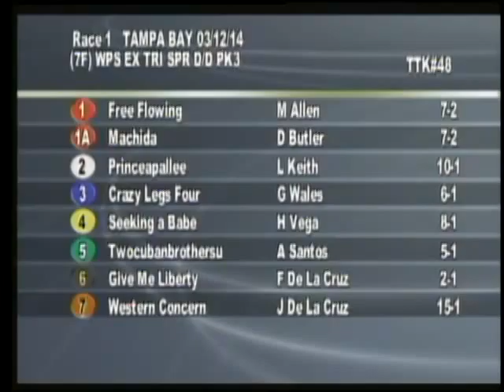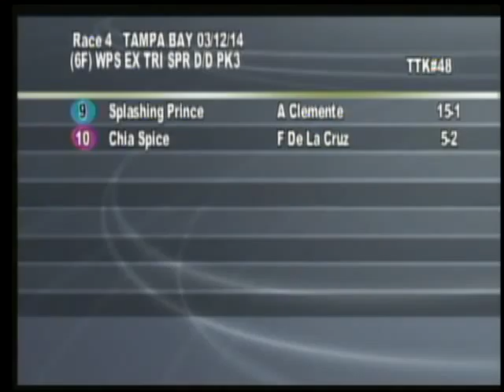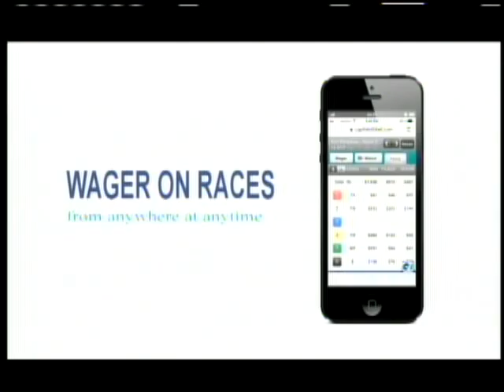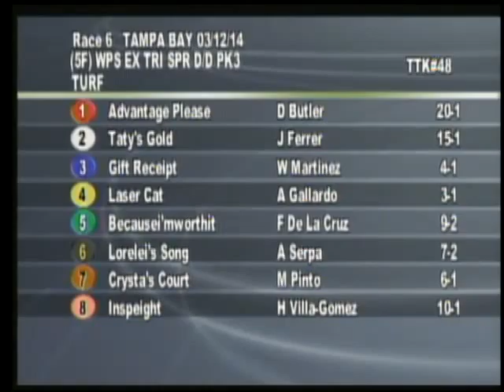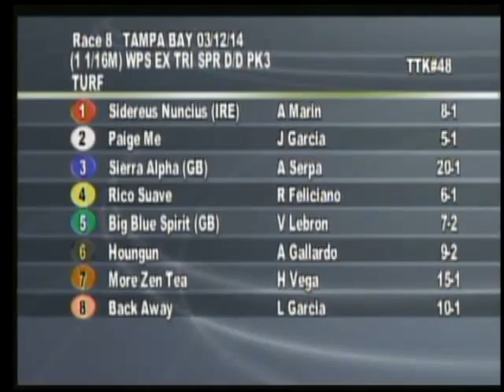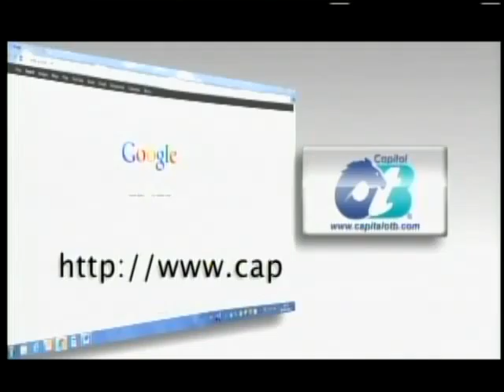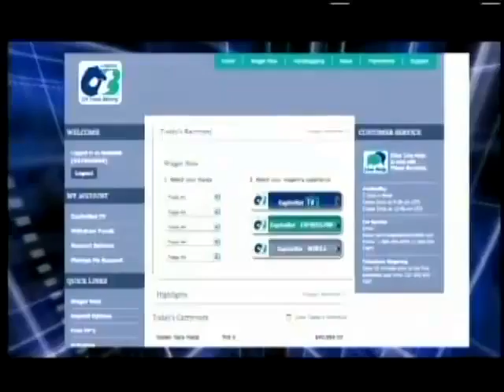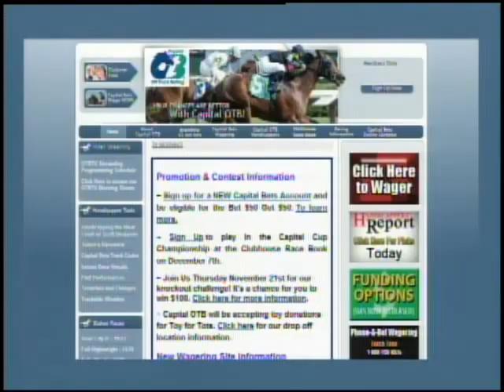Handicappers' Report 3-12-14